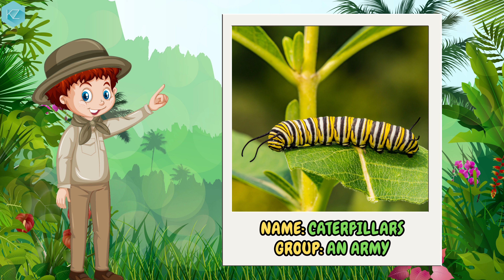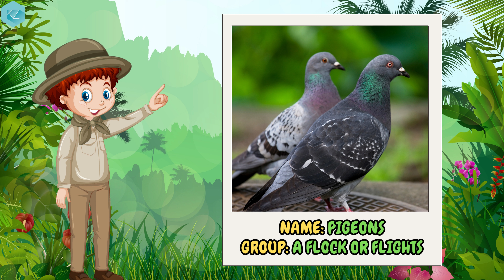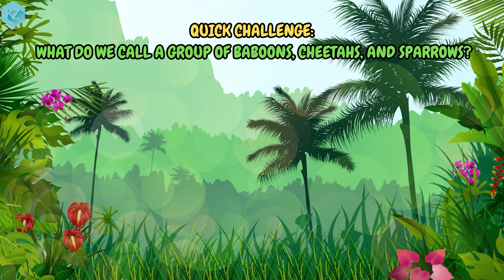100 Unusual Animal Group Names | Fun Side of Wildlife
Here is the list of more than 100 unusual animal group names you must know. Welcome to the wonderful world of the animal kingdom, where things get a little quirky when it comes to naming groups of animals. While we might usually think of animals hanging out in herds or packs, get ready to have some fun discovering the real names for animal gangs you love. It's time to dive into the charm of creature collectives and learn the lingo that makes the animal kingdom even more fascinating!